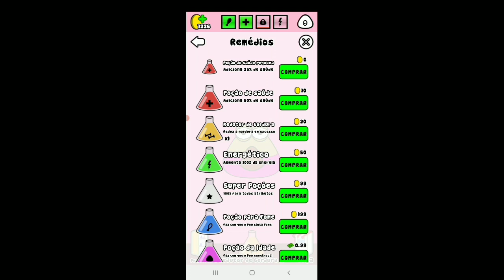Moy's World vs Pou - Qual e O Preferido de Vocês ????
jogando Moy's World  vs Pou hoje trazemos pro canal esse super comparativo entre esses dois games incriveis